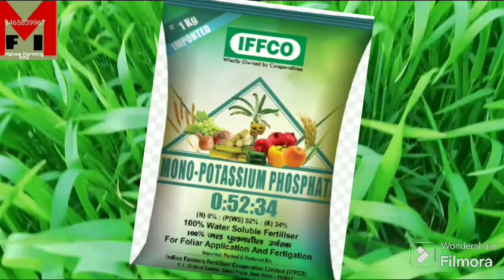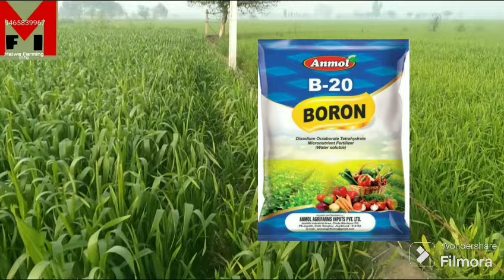ਇਹ ਫਾਰਮੁੱਲਾ ਵਰਤੋ ਕਣਕ ਦਾ ਹੈਰਾਨ ਕਰਨ ਵਾਲਾ ਝਾੜ ਹੋਵੇਗਾ। ਵੱਡੀਆਂ ਬੱਲੀਆਂ ਵੱਧ ਦਾਣੇ। ਅਜੇ ਵੀ ਮੌਕਾ ਸੰਭਾਲ ਸਕਦੇ ਓ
dbw222.dbw327.dbw187.dbw303.yellow rust in wheat.tela in wheat crop.wheat2024.ਕਣਕਦੇਝਾੜਬਾਰੇ।sundi.rain alert .humic acid.how to use humic acid.how to use humic acid in wheat crop.wheat best fungicide.tilt.hun kehra npk sahi 130045 ja 0 5234.npk.sencor.topic.leader.acm9.shagun2111. total.algrip.accordplus.gulidanda.malwa farming information.axial.zinc defecency and symptoms#npk 0 52 34.boron.zinc.wheat crop in fungicide. kanak te ulinasak kriye ja na.sencor.topic.leader.acm9.shagun2111. total.algrip.accordplus.gulidanda.malwa farming information.wheat varaity.top wheat varaity.best wheat variety.dbw22.pbw869.hd3226.hd3086.hd2967.pbw803.pbw826.dbw303.pbw766.pbw725.hd2851.dbw187 krl210.wh1207.dbw327.rashi prable.sw23..sriram272xtra.viago.ampligo.insepio.belt xpert.# jhone basmati vich sundi kive control kriye. sabh ton vadhiya kitnasak.jhone nu gobh sme pani kive layeeye.jhone nu flowering time water management. jhone vich fok ghtaun lyee ki kriye.tidda.fungicide.insecticide.hopper.coper.npk.boron.water management in paddy.sheath rot.stem rot.false smut.takumi.fem.mortar npk12:610.npk0 0 50